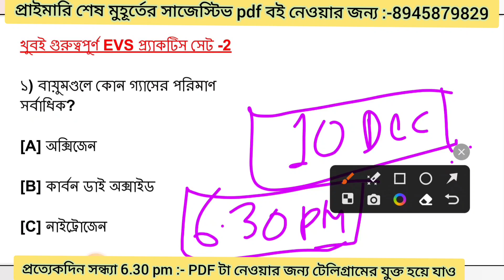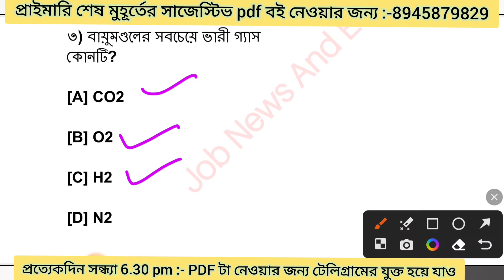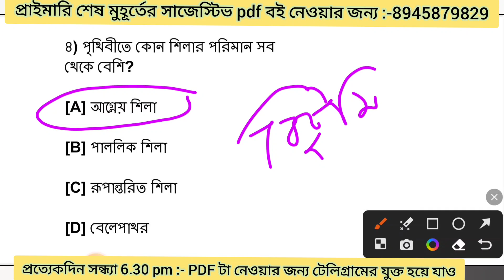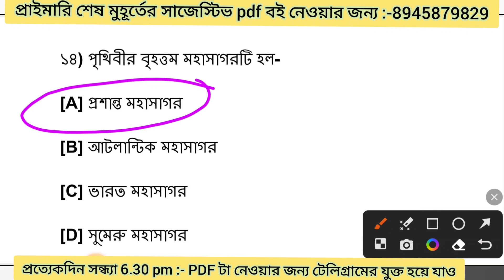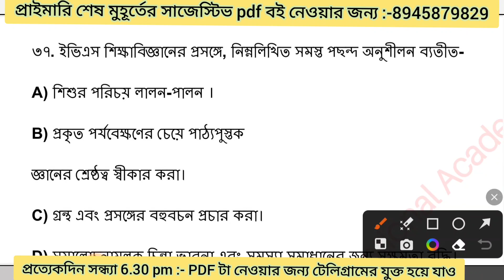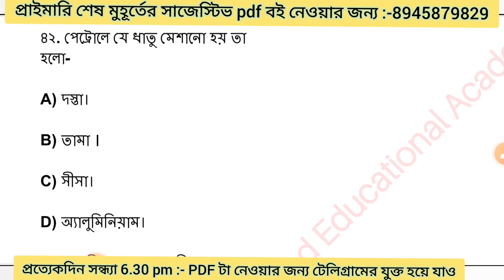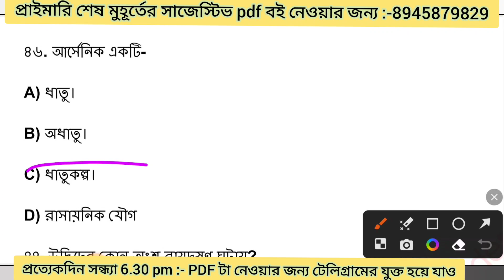primary tet evs practice set |evs tet practice se |টেট পরীক্ষার শেষ মুহূর্তের সাজেস্টিভ প্রশ্ন উত্তর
primary tet evs practice set || evs tet practice set||

📌  প্রাইমারি টেট পরীক্ষার প্রস্তুতি ব্যাচ ২০২৩ এবং TET ইন্টারভি রোড ম্যাপ বুস্টার ব্যাচ 2023  ভর্তি হতে চাইলে 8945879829  নাম্বার কন্টাক্ট করো ||

📌 পশ্চিমবঙ্গ পুলিশের ছাত্র-ছাত্রীদের জন্য আমাদের নতুন ব্যাচ টার্গেট ফায়ারিং ব্যাচ 2023 তে যুক্ত হওয়ার জন্য :- 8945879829 নম্বর এ কন্টাক্ট করো ||

📌 যারা প্রাইমারি টেট পরীক্ষার প্রস্তুতি ব্যাচ ২০২৩ এবং TET ইন্টারভি রোড ম্যাপ বুস্টার ব্যাচ 2023  ভর্তি হতে চাইলে 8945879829  নাম্বার কন্টাক্ট করো ||

প্রাইমারি ইন্টারভিউ বই এবং ২০১৪-১৭ ইন্টারভিউ তে জিজ্ঞাসিরো প্রশ্ন উত্তর নিতে চাইলে কন্টাক করো ।।

📌 WBPSC ফুড এসআই / মিসলেনিয়াস /ক্লার্ক শিপ রোড ম্যাপ বুস্টার ব্যাচ 2023 ভর্তি হতে চাইলে উপরে দেওয়া নাম্বারের  কন্টাক্ট করো ||( 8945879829) মাত্র ৫৫০ টাকা ( one time pay)

Your Quires:-

primary evs class
primary evs demo class
primary evs syllabus
primary evs question
primary evs tlm
primary evs book
primary evs demo
primary evs 2023
primary tet evs syllabus 202
evs primary tet 2023
primary tet evs pedagogy
ctet evs primary previous year
question paper
pre primary evs topics
pre primary evs demo class
primary tet evs pedagogy class
primary tet evs practice set
primary tet evs preparation
primary tet evs pedagogy book
primary tet evs preparation 2023
primary tet 2023 evs pedagogy